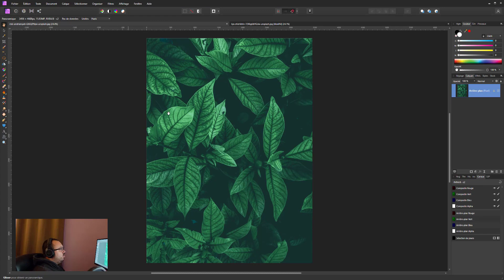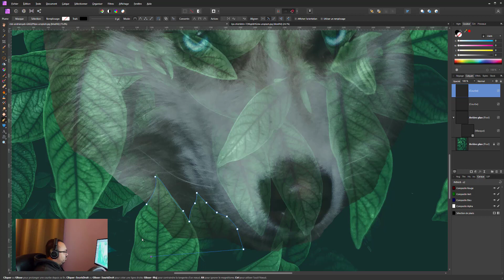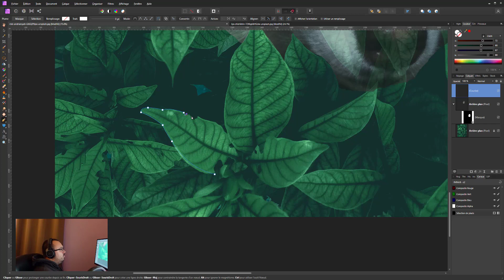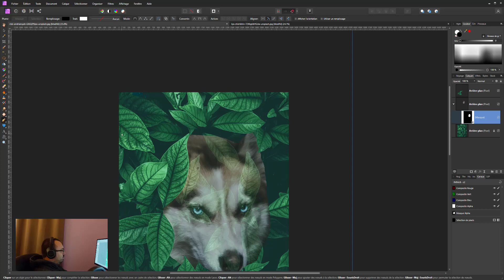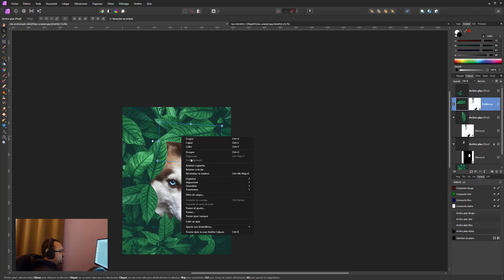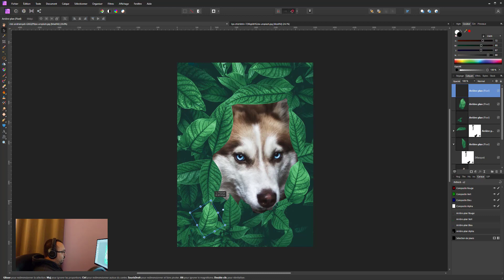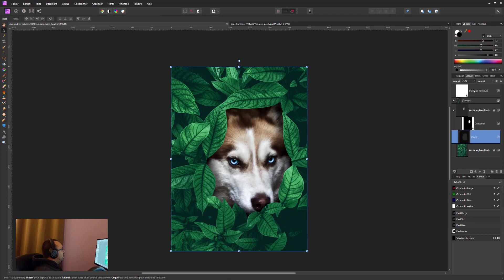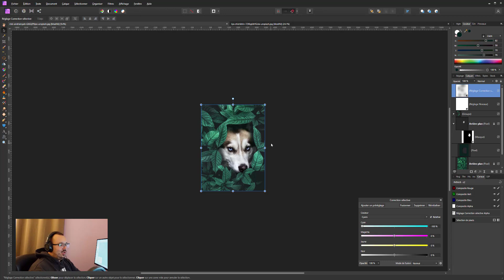Créer une incrustation d'un animal dans un buisson dans Affinity Photo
Dans ce nouveau tutoriel je vous invite à découvrir comment créer un photomontage réaliste pour incruster un animal dans un arbre et créer une ombre réaliste.

Sommaire :

00:00 Introduction
01:00 Astuce